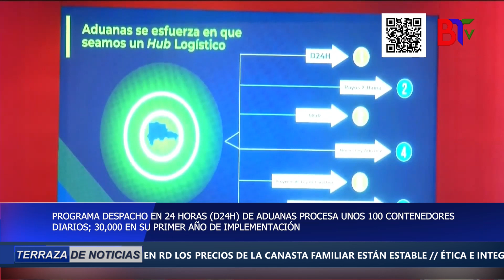Segundo bloque de Terraza de Noticias 5 de julio del 2022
Primer bloque de Terraza de noticias con Brita Feliz